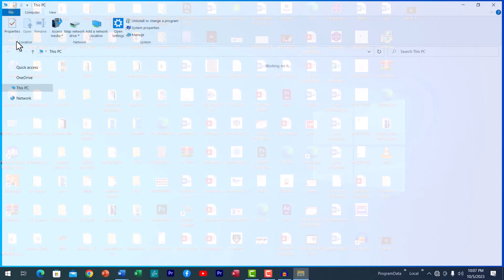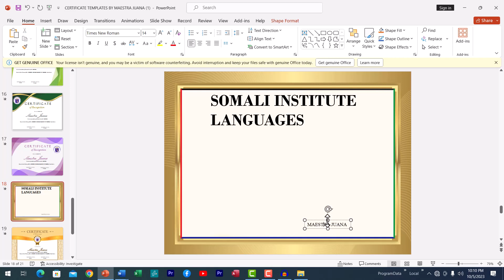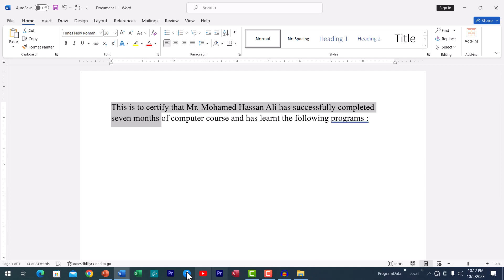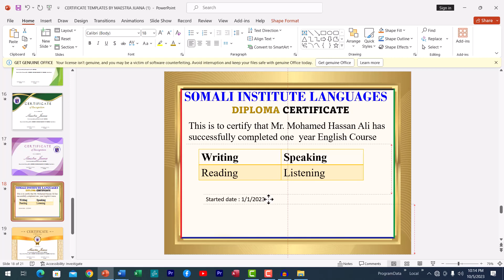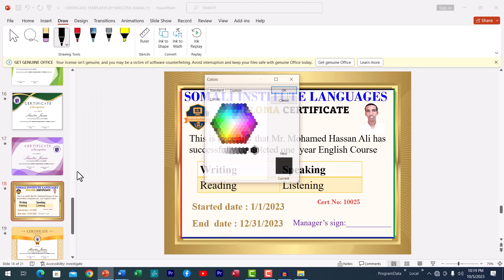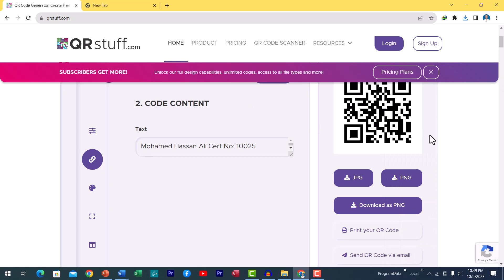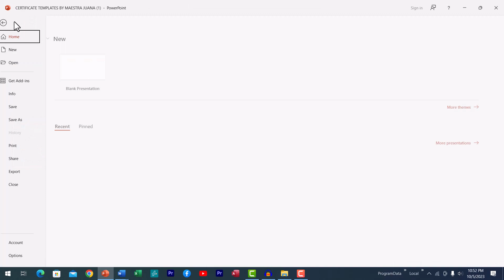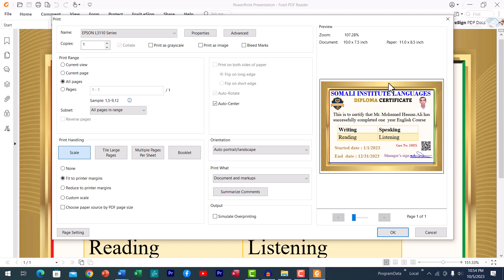CERTIFICATE TEMPLATE PPT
si fudud shahaado kusameyso
halkaan kaladag linkiga hoose